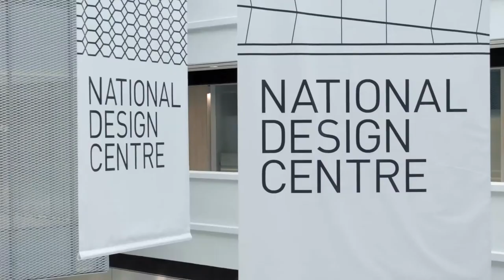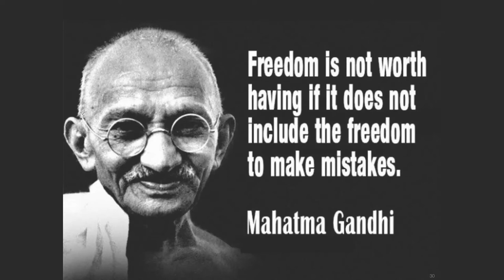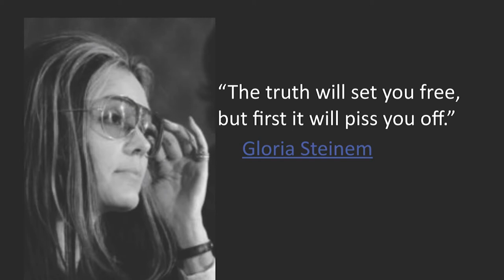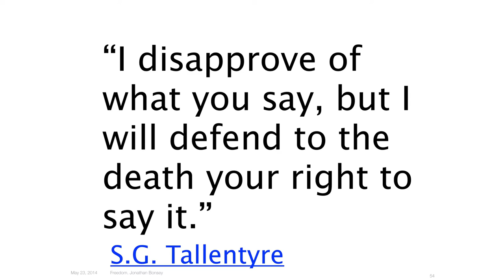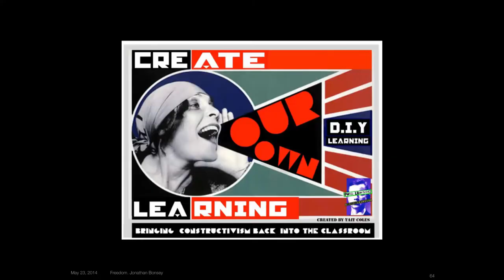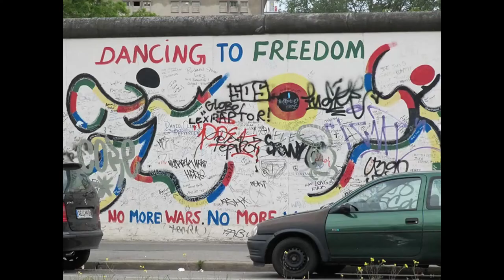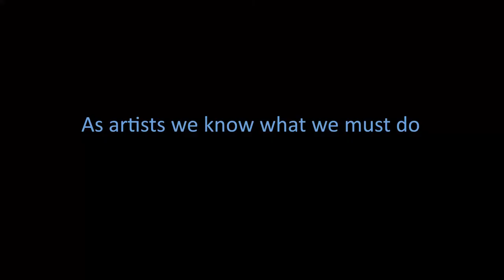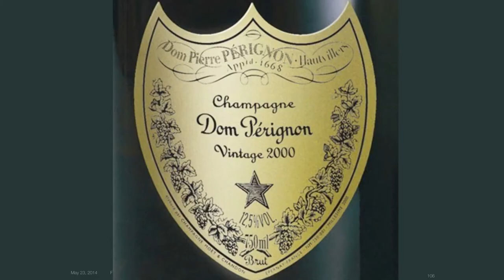Jonathan Bonsey: Principal Creative and Executive Officer of Bonsey Design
Jonathan Bonsey at CreativeMornings Singapore, May 2014. Free events like this one are hosted every month in dozens of cities. Discover hundreds of talks from the world’s creative community